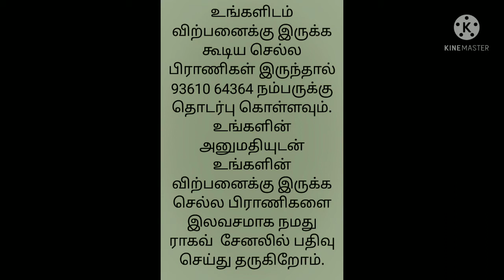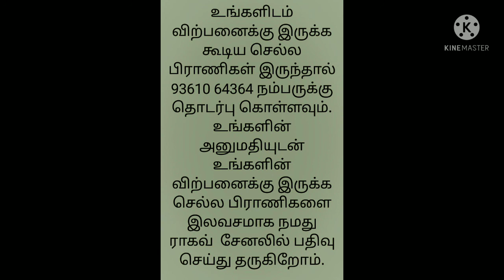Dachshund Puppies for Sale/Pets For Sale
🐾Top quality 🐾

Daschund Male female puppy available

Transport available

WhatsApp number..9600610110

Pair 10K